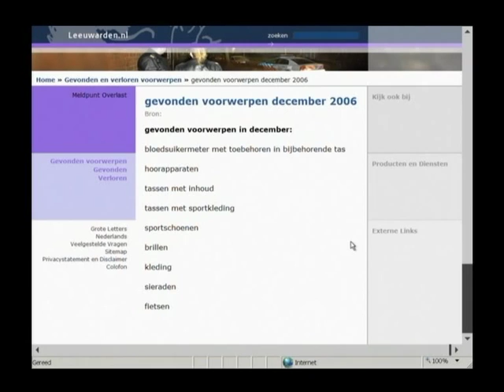GPTV: Verloren voorwerpen Leeuwarden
In Leeuwarden is het nu wel heel gemakkelijk om verloren voorwerpen terug te vinden. De gemeente plaatst gevonden voorwerpen op een speciaal ontwikkelde website. Ook kunnen mensen verloren of gevonden voorwerpen door middel van een digitaal formulier aanmelden bij de dienst stadstoezicht.
Het grote voordeel van de website is interactie. Mensen kunnen op ieder moment verloren of gevonden zaken digitaal aanmelden. Iedere maand publiceert de gemeente een lijst met gevonden voorwerpen. Eén opvallend item krijgt extra aandacht door middel van een foto en meer informatie.
Wekelijks brengen burgers zo’n zeventig voorwerpen naar het depot aan de Groeneweg. Het gaat vooral om sieraden, sleutels, mobiele telefoons en portemonnees, maar ook fietsen worden regelmatig gebracht.